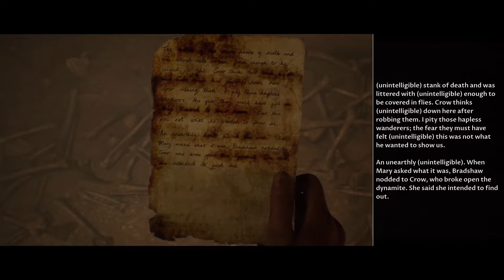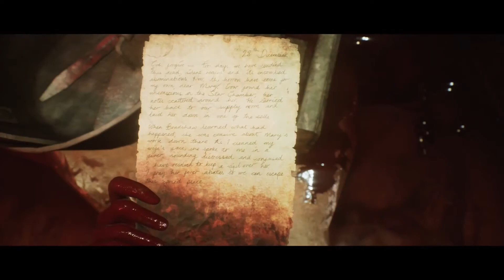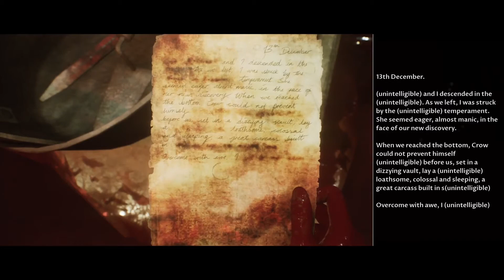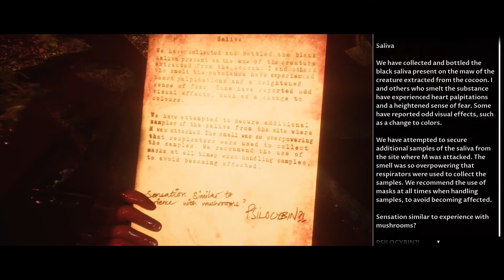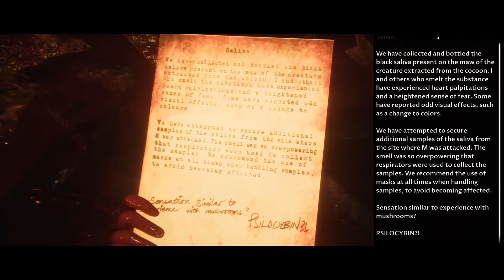Zagrajmy w: The Dark Pictures Anthology: House of Ashes #6 Jaskinia Krwi i Clarice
Akcja gry The Dark Pictures: House of Ashes przenosi nas na Bliski Wschód, a dokładnie do Iraku. Gracze wcielają się w amerykańskich żołnierzy, biorących udział w jednej ze standardowych misji na terenie wroga. Niestety w trakcie wymiany ognia z członkami irackiej armii dochodzi do zawalenia ziemi i przypadkowego odkrycia starożytnej świątyni z czasów sumeryjskich. Bohaterowie podczas rozgrywki będą musieli zmierzyć się ze złem czyhającym na nich w podziemiach.